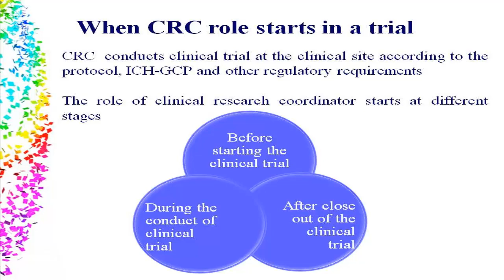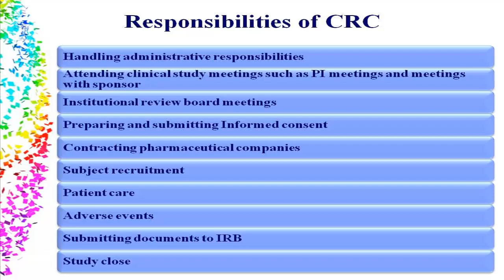CRC in Clinical Research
Clinnovo Research Labs Pvt Ltd is a clinical Innovation organization focused not only on clinical Research but also on the statastical Analysis(SAS) with strong emphasis on practical training and projects.
We offer training program for freshers to enter into the professional field of clinical research,CDM, SAS or Imaging Trials as well to the professionals who are interested to achieve excellence at their professional world.